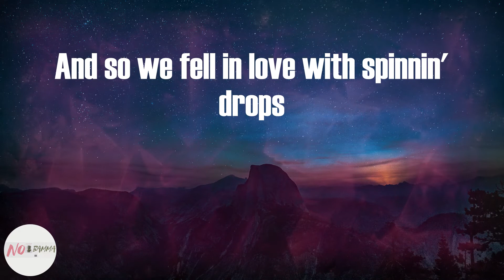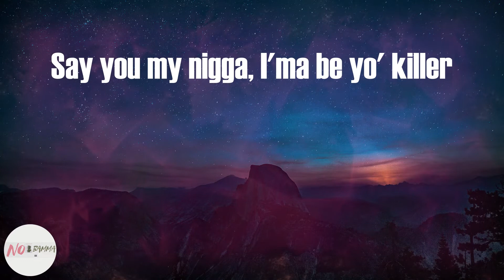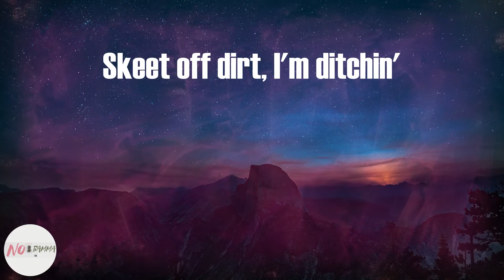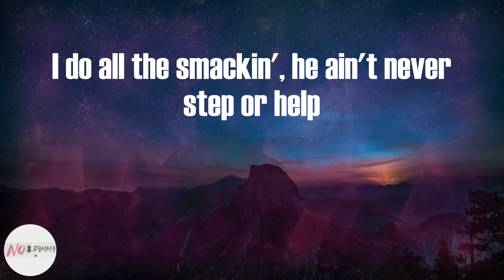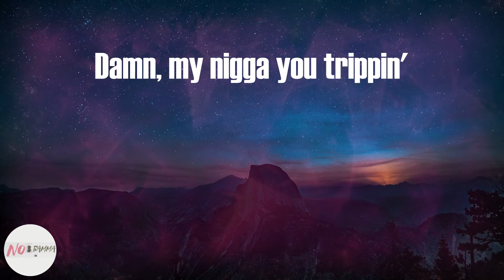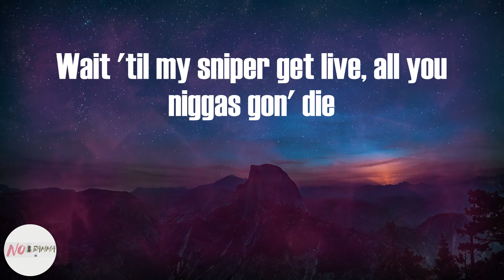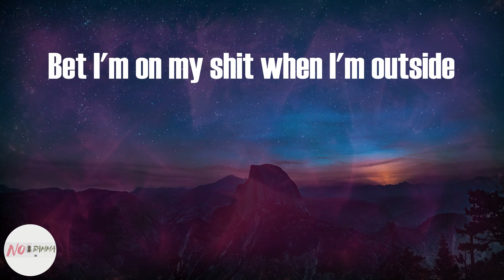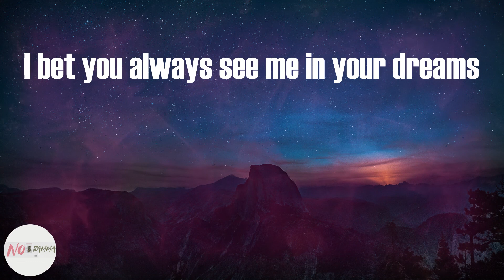Kodak Black - Super Gremlin (Lyrics)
Super Gremlin (Lyrics) - Kodak Black

Super Gremlin Lyrics:
Glee